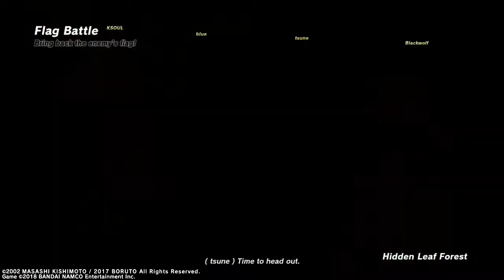NARUTO TO BORUTO: SHINOBI STRIKER FIRST EVER GAMEPLAY (Raw/Uncut)